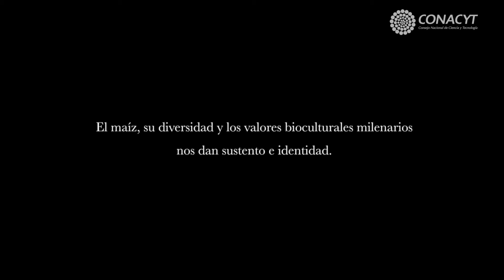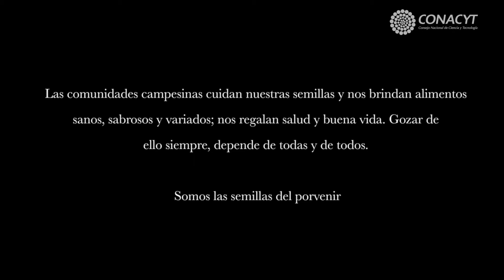Semillas Somos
"Semillas somos" es un homenaje a las mujeres y hombres campesinos de los pueblos indígenas, guardianes del patrimonio biocultural y de los territorios que conservan la diversidad de las semillas nativas y sus ecosistemas.